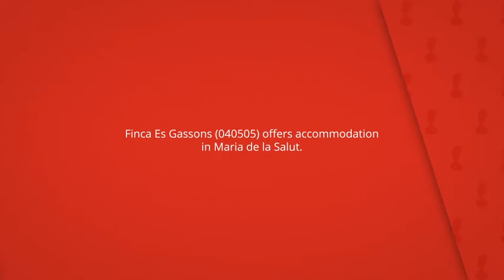Finca Es Gassons (040505), Maria de la Salut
Finca Es Gassons (040505) offers accommodation
in Maria de la Salut.

The property is 38 km from Palma de
Mallorca and features views of the
mountain.

Finca Es Gassons (040505)
El finca es gassons (040505) recibe clientes de booking.com desde el 29 ago 2016.